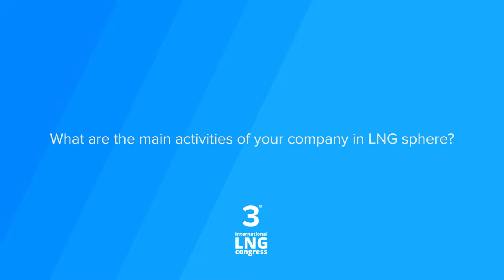Sebastien Demange (VRV S.p.A) Interview @ 3rd LNG Congress, October 2017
The 3rd International LNG Congress took place in Barcelona, Spain on 16-17th of October, 2017. The Congress was organized by BGS Group in a closed-door format and has gathered for the third time leaders of the market. The whole value chain was presented by 168 companies from different parts of the world from the USA to Japan. More than 100 VIP meetings were made within 2 days of networking. On the first day of the Congress, participants received a privileged opportunity to visit Barcelona LNG Terminal organized by Enegas.

Let's socialize!